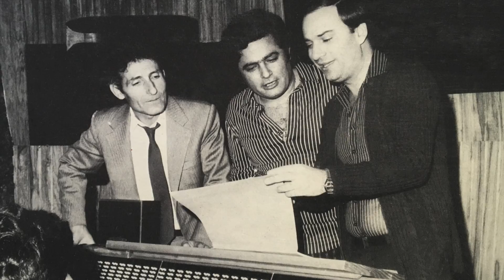ΚΩΣΤΑΣ ΠΑΠΑΔΟΠΟΥΛΟΣ - ΚΡΙΜΑ ΠΟΥ Σ ΑΓΑΠΗΣΑ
ΜΟΥΣΙΚΗ - ΣΤΙΧΟΙ - ΚΩΣΤΑΣ ΦΕΡΕΝΤΙΝΟΣ
ΕΝΟΡΧΗΣΤΡΩΣΗ - ΧΡΗΣΤΟΣ ΖΕΡΜΠΙΝΟΣ
ΚΩΣΤΑΣ ΠΑΠΑΔΟΠΟΥΛΟΣ LP - ΚΡΙΜΑ ΠΟΥ Σ ΑΓΑΠΗΣΑ
MUSIC SOUND - SPR 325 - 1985

Χρήστος Ζερμπινος - Πιάνιο - strings - clanthie - ακορντεόν
Δημήτρης Βίζας - Μπουζούκι
Γιάννης Ρωτας - Μπουζούκι
Βασίλης Σαλέας - Κλαρίνο
Γιώργος Κορος - Βιολί
Κώστας Καβακος - Βιολί
Παν. Γεωργωτας - Μπάσσο
Μιχ. Σεραφείμ - κιθάρα
Γιώργος Ροιλος - Κρουστά
Γιώργος Φωατηρόπουλος - Δωδεκάχωρδη
Αντώνης Κουλούρης - Ντράμς
Τόνης Αγάς - Μπαγλαμά
Ηχογράφηση - studio era
Ηχολήπτης  - Μπάμπης Μπίρης